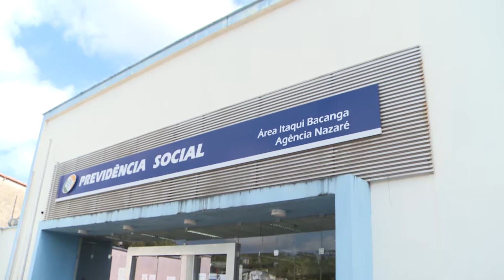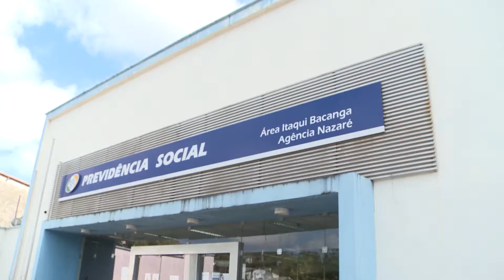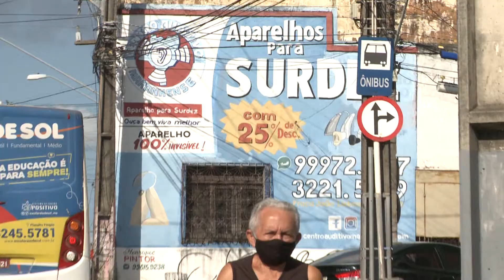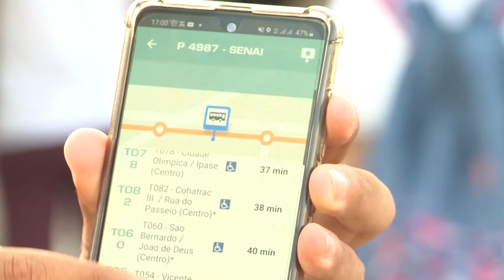INFORMATIVO TV UFMA - 12/08/2020 (Bloco I)